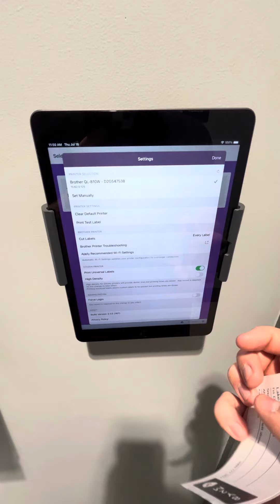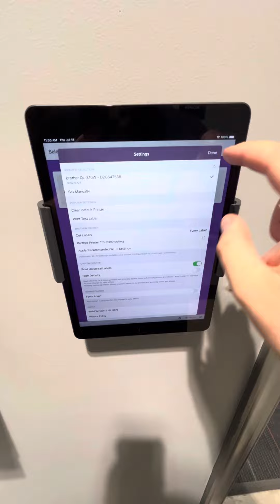Check-in system instructions